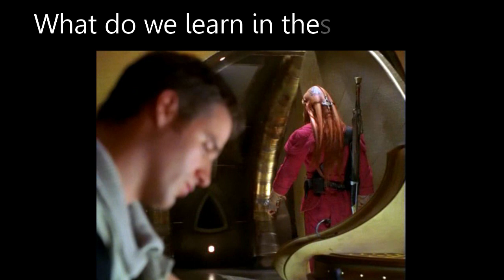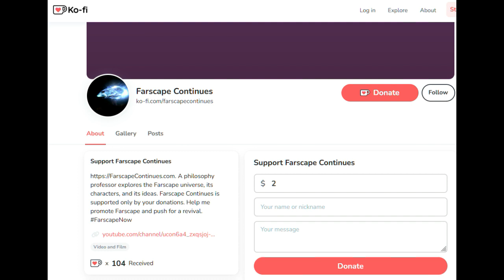Farscape Recaps - Episodes 1.05 and 1.06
A deep dive recap of "Back and Back and Back to the Future" and "Thank God It's Friday, Again." Considered together because they aren't very deep or important.

More support means I can make time to make more Farscape videos.